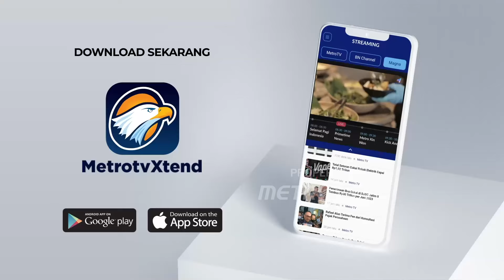NasDem Gelar Seminar Penyusunan Anggaran Kegiatan Pendidikan - [Metro Pagi Primetime]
MetroTV, Jelang kongres ke-3 Partai NasDem gencarkan kegiatan-kegiatan di bidang pendidikan, salah satunya workshop penyusunan dan pengelolaan rencana anggaran pendapatan belanja sekolah.

Ketua DPP Partai NasDem bidang kaderisasi dan pendidikan politik, Ahmad Baidowi mengatakan bahwa ada banyak agenda partai nasdem di bidang pendidikan salah satunya workshop mengenai penyusunan dan pengelolaan rencana anggaran pendapatan belanja sekolah.

Menurutnya topik ini penting karena penyusunan anggaran dan pendapatan sekolah sama halnya penyusunan anggaran APBN, sehingga pengelolaan anggaran sekolah bisa dinikmati dan bermanfaat bagi pelajar.